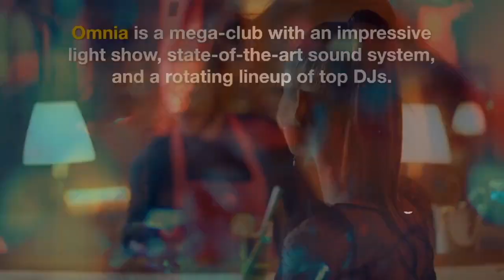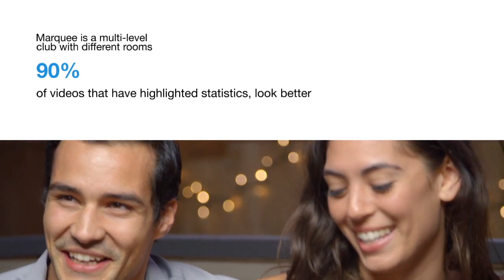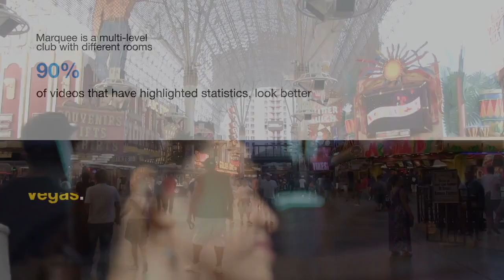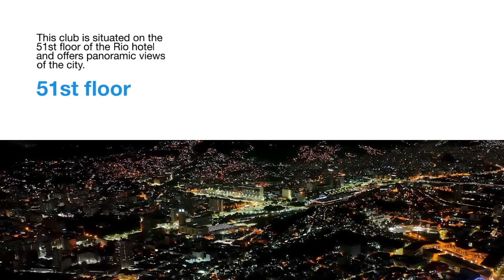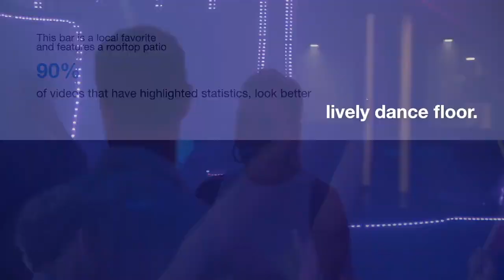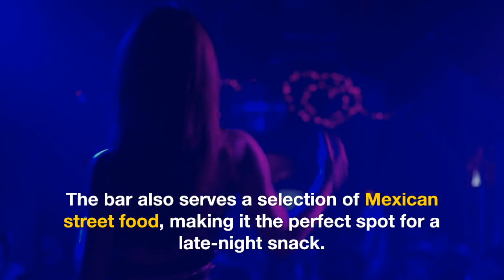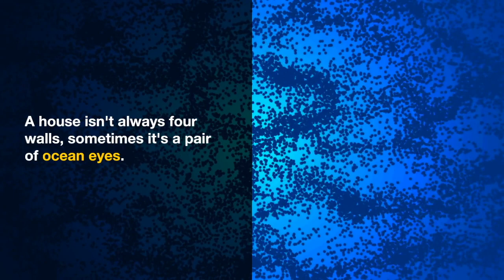Experience the Best Nightlife in Las Vegas: Your Ultimate Guide to the Hottest Clubs !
Looking for the best nightclubs in Las Vegas? Look no further! In this video, we'll take you on a tour of the top 10 nightclubs in Sin City. From the high-energy dance floors to the VIP areas, we'll show you what makes each club unique and worth visiting. Whether you're a local or a tourist, our guide will help you make the most of your night out in Vegas. Don't miss out on the hottest spots in town!

Our list includes clubs such as Omnia, XS, Hakkasan, Marquee, and more, with something to suit every taste and budget. We'll also give you insider tips on how to get on the guest list or score bottle service, so you can party like a VIP. So put on your dancing shoes and get ready for a night to remember!

If you're planning a trip to Las Vegas, be sure to add these nightclubs to your itinerary. And if you're a local, consider trying out a new spot you haven't been to before.